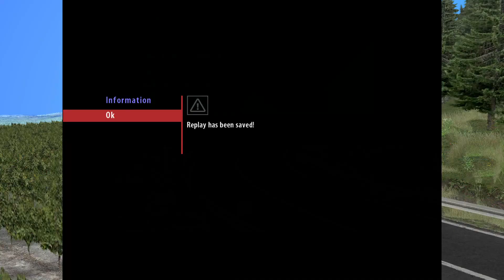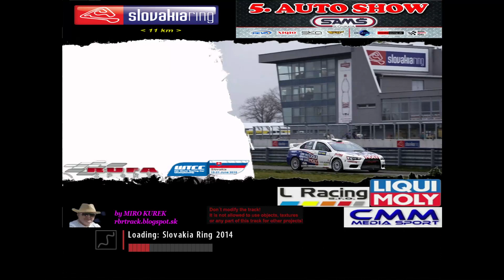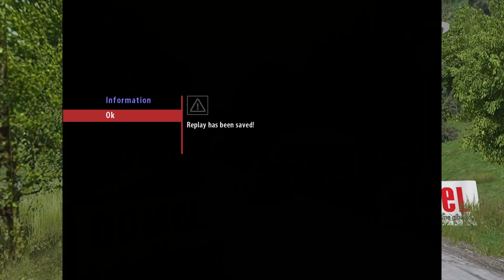Pieru-Mango Rally - Stage 2: Middlefart - Berlin - Zlin - Maribor | RallySimFans RBR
Timestamps
0:00:00 Start
0:00:48 Stage 2-01 Piren Tarmac
0:05:04 Stage 2-02 Gestel I
0:12:12 Stage 2-03 Bergheim
0:21:23 Stage 2-04 Banov
0:25:19 Stage 2-05 Horazdovice - Komusin
0:32:34 Stage 2-06 Hradek 1
0:39:08 Stage 2-07 Liptakov 1
0:45:56 Stage 2-08 Walim-Rosciszow
0:54:35 Stage 2-09 Halenkovice SD
0:59:09 Stage 2-10 Slovakia Ring 2014
1:09:20 Stage 2-11 Drazgose 2014